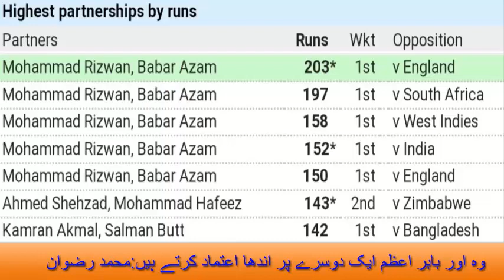The duo of Babar Azam and Mohammad Rizwan broke records around the world